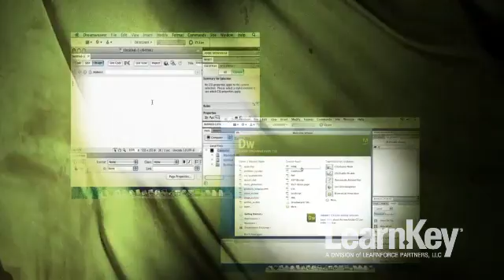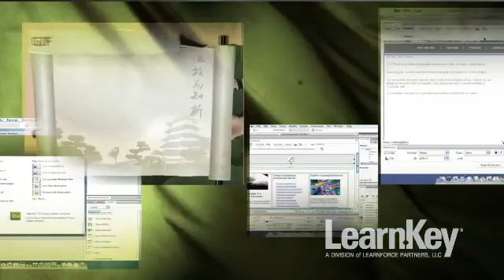LearnKey Dreamweaver CS5 Training Promo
Debbie Berg showcases the benefits of LearnKey's new online video training for Dreamweaver CS5. . PC version coming soon.